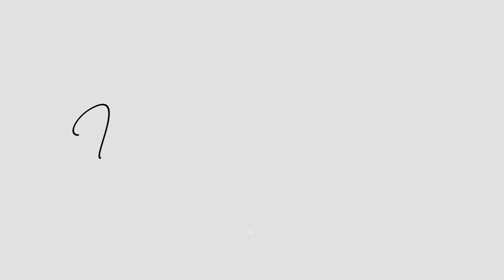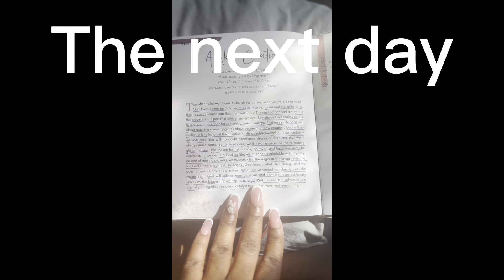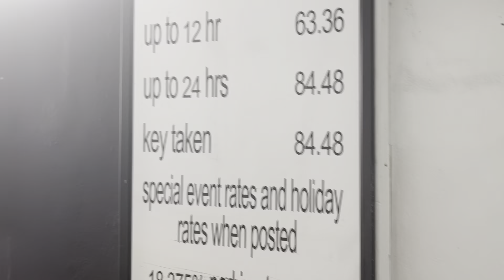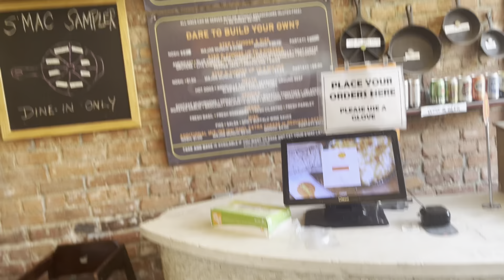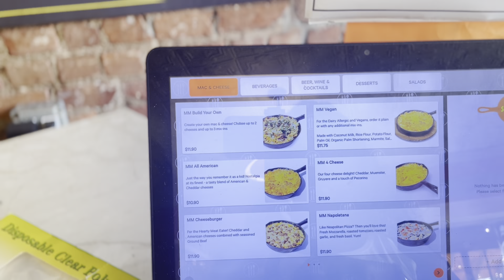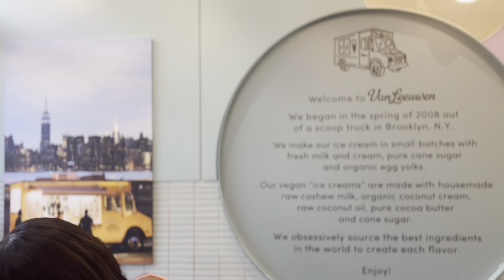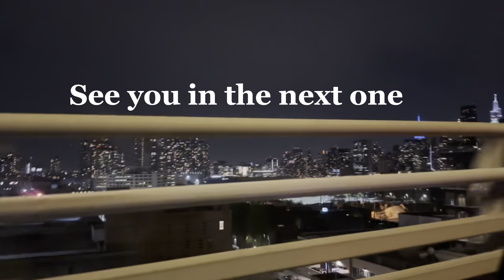Boho braids |Girls day out| Spring in NYC| Vlog!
But the righteous will live by their faith. Habakkuk 2:4

Instagram and TikTok @iamnatoiaa

Place we visited in this video⬇️

 East village ⬇️
S’mac

West village⬇️
Catch’n Ice Cream

SoHo⬇️
Van Leeuwen Ice Cream
Little Italy